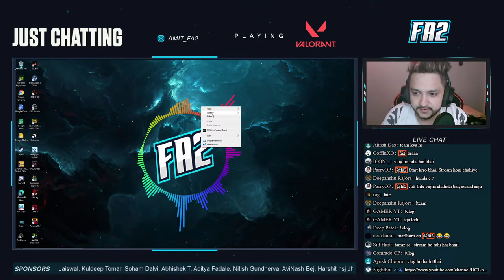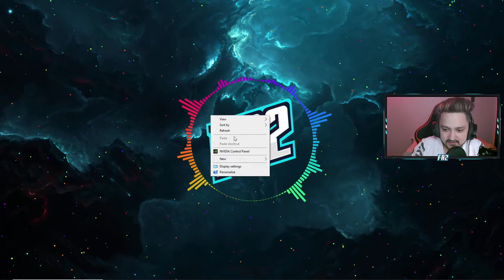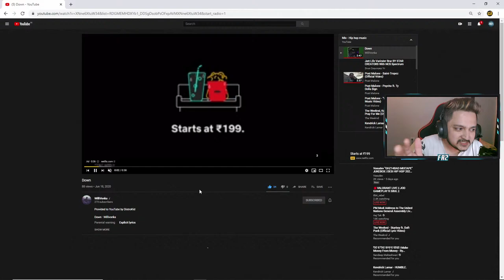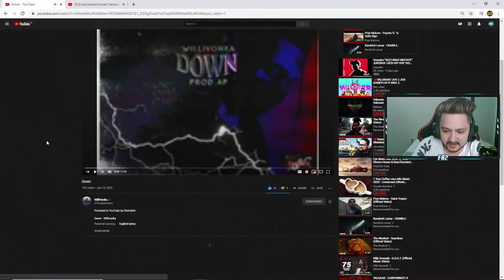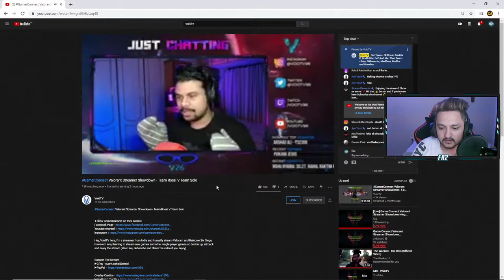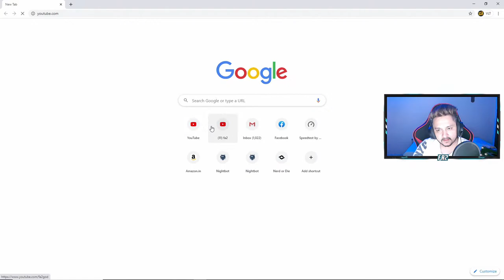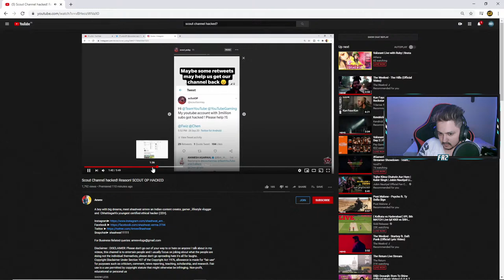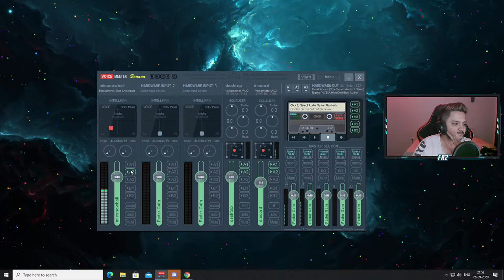[Live] GamerConnect Valorant Streamer Showdown !vlog Team Solo vs Team SK Rossi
STREAMING PC:

Monitor : Acer GN246HL Bbid 24-inch 3D Gaming Display
Processor : Intel Core i5 7400 Processor
Graphics card : GEFORCE GTX 1060 6GB
Motherboard : MSI B250M PRO-VDH
KeyBoard : Zebronics MAX USB Mechanical keyboard
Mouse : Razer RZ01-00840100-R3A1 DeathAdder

GAMING PC :

Cabinet : Coolermaster H 500P
Processor: AMD ryzen 7 3800X
MOTHERBOARD : ASUS PRIME X570-P
GRAPHIC CARD : INNO3D RTX 2070 SUPER 8GB
SMPS : COOLERMASTER WATT LITE 750W
HDD : 1TB BARRACUDA
SSD : SU800 M.2 512 GB
RAM : 32GB(16X2) DDR4 RIPJAS V 3600 MHz
COOLER : STOCK COOLER
KEYBOARD : HYPERX 10KEY LESS
MOUSE : RAZER DEATHADDER